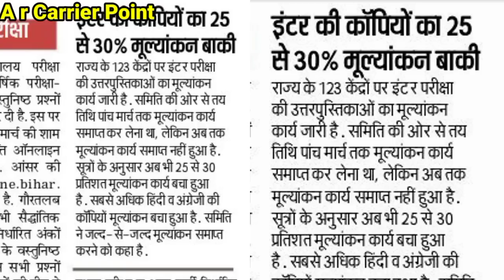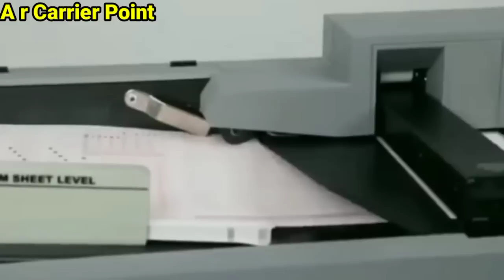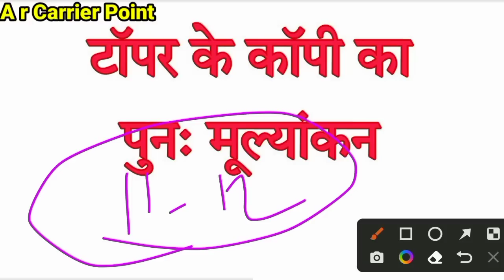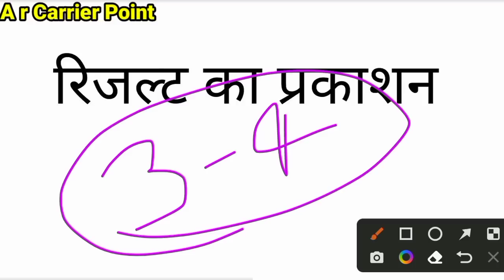Bihar board matric inter exam result date 2023 | Bseb inter ka result kab aayega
👇 Bseb inter result date 2023
☑️ Bihar board inter ka result kab aayega
➡️ Bseb matric exam 2023 ka result kab aayega

Bihar board matric inter result date 2023
Bseb topper interview kaise hota hai
Bseb matric inter topper interview
Bseb result date 2023
Bihar board matric inter exam 2023 ka result
Bseb matric inter ka result kab jari hoga
Matric exam  2023 ka result kab aayega
Inter exam 2023 ka result kab aayega